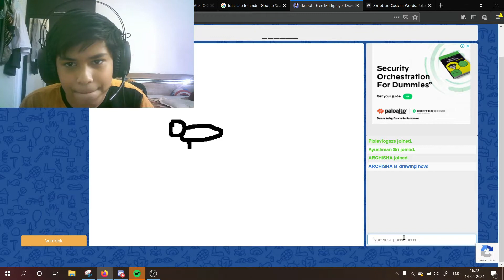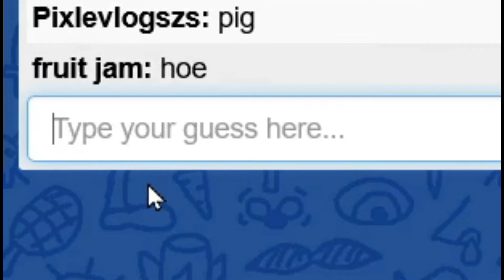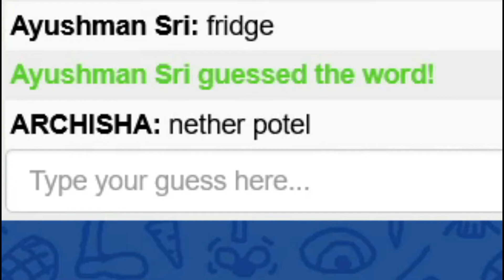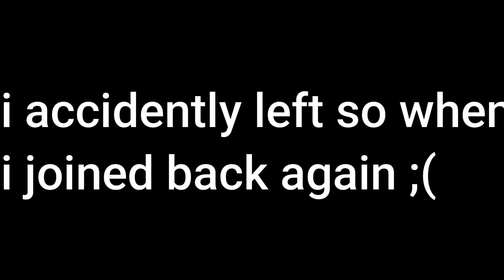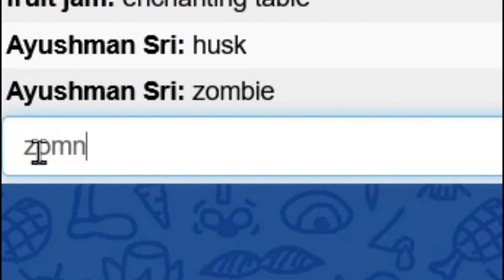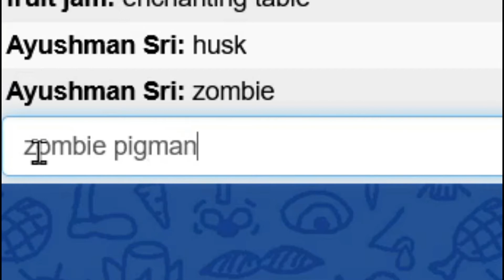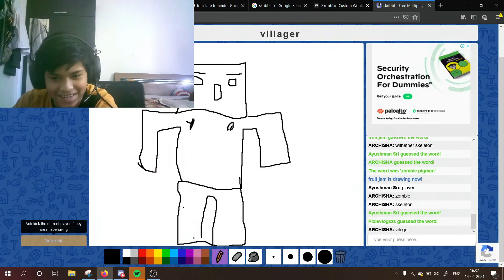Completely destroying people in skribbl.io is hilarious|fruit jam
woaaaaaaaaaaaaaaaaaaaaaaaaaaaaaaaaaaaaaaaaaaaaaaaaaaaaaaaaaaaaaaaaaaaaaaaaaaaaaaaaaaaaaaaaaaaaaaaaaaaaaaaaaaaaaaaaaaaaaaaaaaaaaaaaaaaaaaaaaaaaaaaaaaaaaaaaaaaaaaaaaaaaaaaaaaaaaaaaaaaaaaaaaaaaaaaaaaaaaaaaaaaaaaaaaaaaaaaaaaaa,aaaaaaaaaaaaaaaaaaaaaaaaaaaaaaaaaaaaaaaaaaaaaaaaaaaaaaaaaaaaaaaaaaaaaaaaaaa